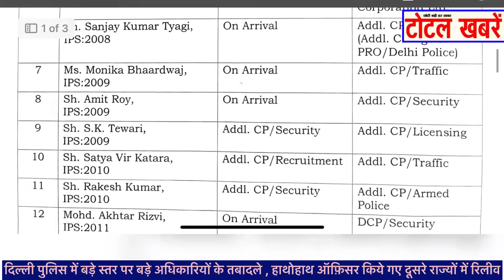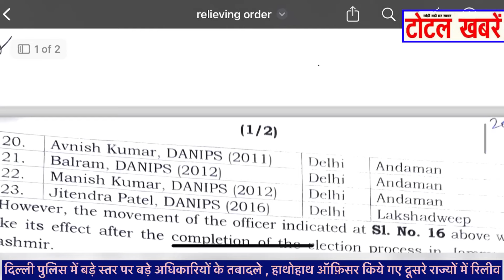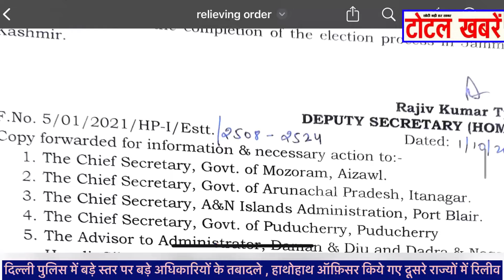दिल्ली पुलिस मे बड़े स्तर पर बड़े अधिकारियो के तबादले, हाथोहाथ ऑफ़िसर किये गए दूसरे राज्यों मे रिलीव